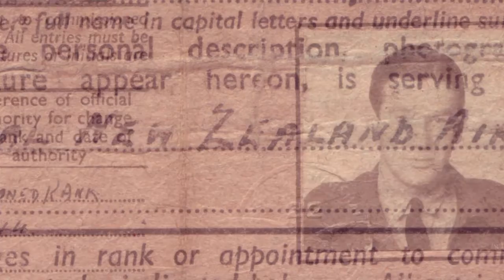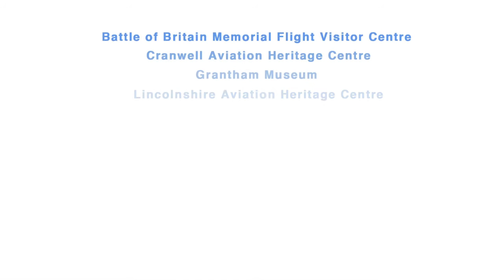AHL Learning Zone #03 - NATIONS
RAF Bomber Command was made up of more than just British men and women, in this short educational film for children from Aviation Heritage Lincolnshire, we explore the role that young men from across the globe played in this fighting force.